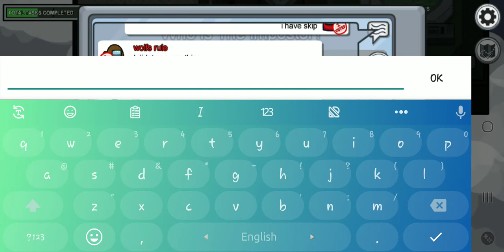Imposter's game is on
Hellloooo, friends today i have come to you a new video of among us.

in,,, this video i have become.an imposter on THE MAP OF MIRA--HQ

SO,,, FOR TODAY,,,, -

GOODBYE..,, FRIENDS